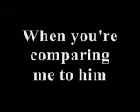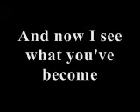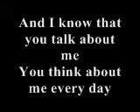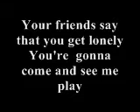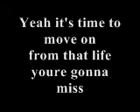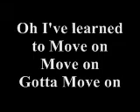POLARIS 2013 "Move On" featuring Boyd Baker, Chris Dropcho and Paul Heise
Listen to this 2013 rocking song by Polaris, "Move on." Boyd Baker sings and plays guitar, Chris Dropcho is the bassist, and Paul Heise pounds it out on the drums. This audio recording was produced by Ed Ciesielski. Video c. 2013 by Vacationing Parakeet Productions for Polaris.